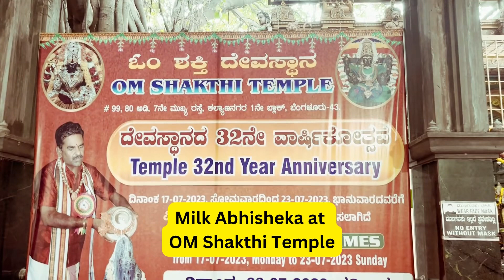🕉️ ஓம் சக்தி கோவிலில் பால் அபிஷேகம் ஓம்சக்திகோவில் ஓம்சக்திபராசக்தி பால்அபிஷேகம் livevideo 🙏🙏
ஓம் சக்தி கோவிலில் பால் அபிஷேகத்தின் நேரடி வீடியோவைப் பார்த்து பகிரவும்
ಓಂ ಶಕ್ತಿ ದೇವಸ್ಥಾನದಲ್ಲಿ ಬಾಲ ಅಭಿಷೇಕದ ಲೈವ್ ವೀಡಿಯೊವನ್ನು ವೀಕ್ಷಿಸಿ ಮತ್ತು ಹಂಚಿಕೊಳ್ಳಿ
Watch and share the live video of Baal Abhishekam at Om Shakti Temple